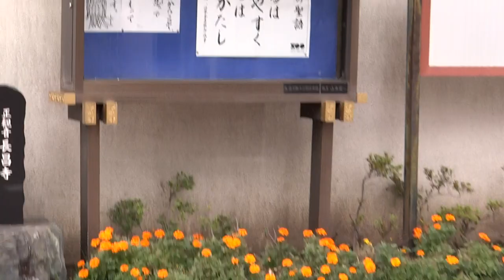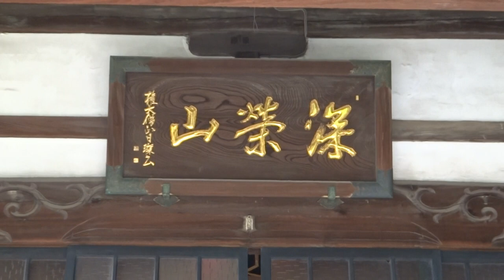【 浅草 観音様があるお寺 長昌寺 】 東京都台東区今戸２丁目32-16 浅草病院 小幡製麺 近く 『 事実なら浅草 浅草寺に 観音様は無い 』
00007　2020年　10月27日　(火)

ネットに　2008年頃　載った　衝撃の話
御講話（昭和10年2月11日）
ただいまの東光男氏の講演は、実におもしろうございました。
よほど老巧にならなければできません。人を呑んでかからねばできません。
今日は紀元節のおめでたい日であります。
紀元二五九五年でありまして、西暦一九三五年とて、これも五年となっております。
今年から五六七となりこれがある重大な意味になります。
いま東氏が、俺がやらなければ病貧争のない世界とはならんと申されましたが、
私から申しますと、私が言うんじゃない、
観音様がお前がやらなければ駄目だと申されるのであります。
それはいささかずるいかもしれませんが、いままでの罪穢が出て亡びる者も打ち倒れる者も
できるから、岡田がやったとなると恨まれるが、観音様がやったのだと言えば文句はありません。
今日の紀元節についてそう思ったが、荒木大将や丸山鶴吉氏のお話を聞きましたが、
非常に日本精神を高潮しておりましたが結構であります。
これも非常に永久の流行であります。
私はいま東氏のお話の通り、観音様の後の艮（うしとら）、
観音様の艮に当たる橋場で生まれてちょうど十五まで、浅草は東京の艮となります。
また、東京は日本の艮に当たり、日本は世界の艮であります。
東と申しましても、太陽は東というよりは、艮によった方から昇ります。
よほど艮に縁があります。
浅草観音の御神体は、明治時代になくなっているということは事実らしいのであります。
あちらからもこちらからも、これが浅草観音の御神体だといって出たが、
戦国時代には源頼朝や楠木正成や徳川家康といった武将が陣中へ祭っておりました。
これらはみな一寸八分の観音様のために、所々からたくさん出るわけであります。
本当の御神体は浅草の橋場の私の生まれた所の十軒ばかり先の長昌寺に安置してありまして、御開帳中浅草寺へお移ししておったのであります。
私の曾祖父というのが、橋場からじき五、六丁の所に浅草町という所があります。
そこで質屋をして武蔵屋と言っておりました。
その当時その辺でのそうとうの財産家で、義侠心に富みいまの町長くらいの資格があり、
人を助ける力があり、鳴らしたものでした。
武蔵屋喜左衛門とてその界隈での幅利きでありました。
明治になるまでやっておりましたが、なんだか知りませんが、その当時御神体を質に預けて、
そのままになったのであります。もっとも観音様は宮戸川へ流れてきていたから、
流れるのが因縁かもしれません。
私の父の乳母が私の家に御神体があったと言っておりました。
義理の父の兄が失敗して、それが人手に渡したかもしれませんがいまはありません。
私の家の寺は三河島の観音寺で、自分は子供のときから観音様に非常に縁があると思いましたが、いまになるとよく判ったわけであります。
それから先ほど、荒木大将のことを申しましたが、そのお話の中に三種の神器というお話が
ありました。これについてお話し申し上げます。